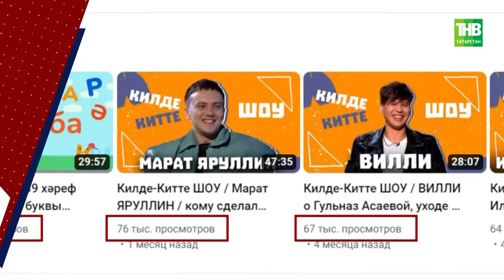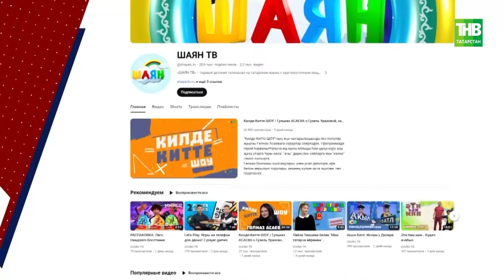"ШАЯН ТВ" каналында зур сөенеч бар!